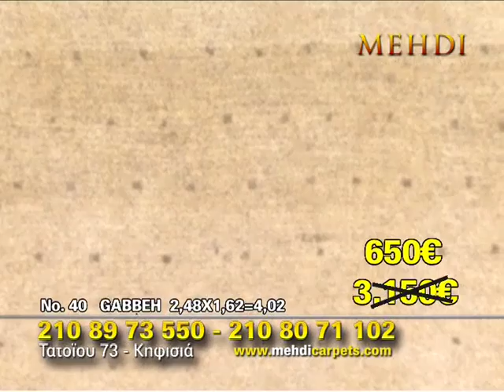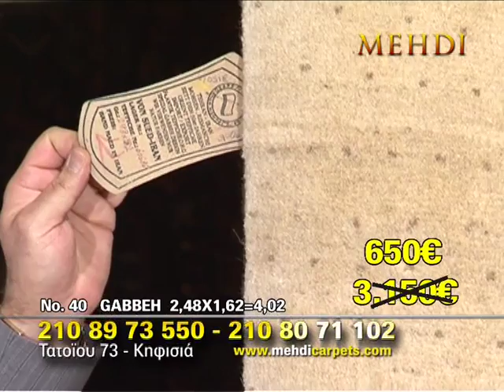mehdi 11032013 31-telos